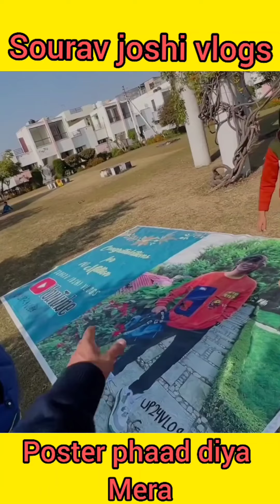Sourav joshi vlogs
tech burner new video
tech burner studio

triggered insaan roast joginder
sourav joshi dance

credit: sourav joshi vlogs

piyushi vlogs
piyush joshi blogs
piyush joshi fan club
piyush joshi free fire
piyush joshi songs

Sourav Joshi vlogs net worth in rupees

Sourav Joshi Vlogs Address

Who is Piyush Sourav Joshi vlog?

Who is the best vlogger in India?

How oldPiyush Joshi?

When did Sourav Joshi start vlogging

Where do Saurav Joshi vlogs live

Who is the richest Youtuber in India?